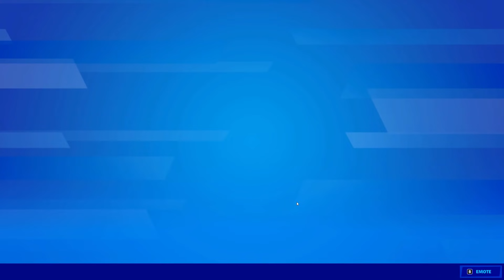How to Complete All Cosmic Summer Quests in Fortnite (Freaky Flights)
All New Cosmic Summer Quests in Fortnite Chapter 2 Season 7 - Freaky Flights Code Creative LTM - How to Complete All Challenges - How to Unlock FREE Coud Llama Board (Cloud Crew Board) Glider Style, Brain Freeze (Orangeberry) Backbling Style, and Ka-Bang! Wrap

Freaky Flights Creative Code: 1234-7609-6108

Timestamps:
[00:00]: Spend Coins to Buy Items at the Vending Machine in Freaky Flights (50)
[01:48]: Travel 5000 meters in X-4 Stormwings in Freaky Flights (5000)
[04:05]: Eliminate Players while in a X-4 Stormwing in Freaky Flights (25)